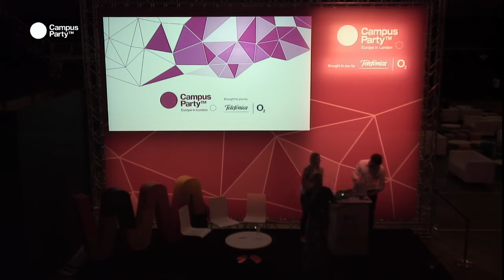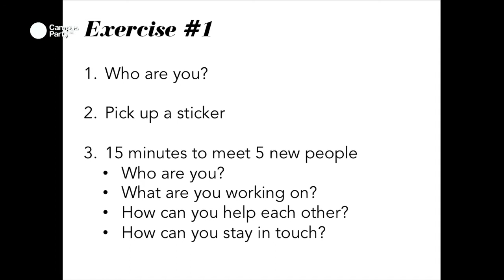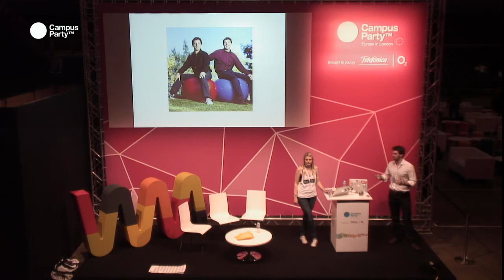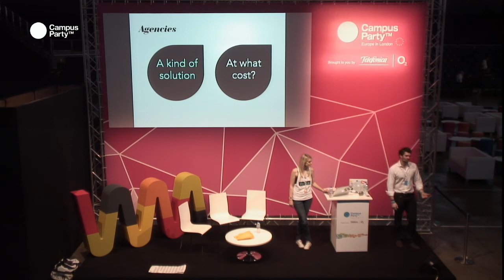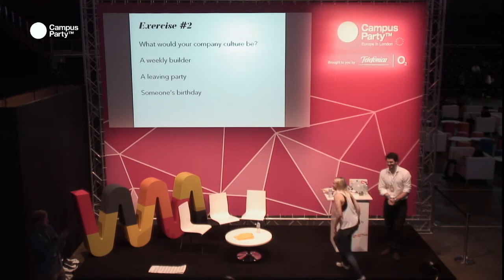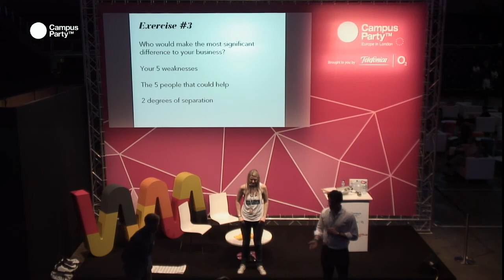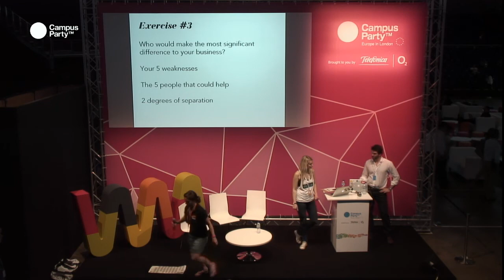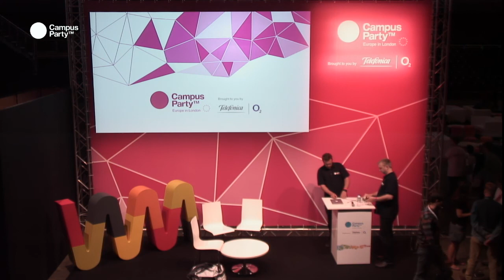CPEU3 - how to build a great team - WAYRA